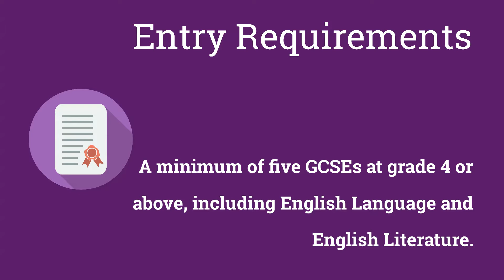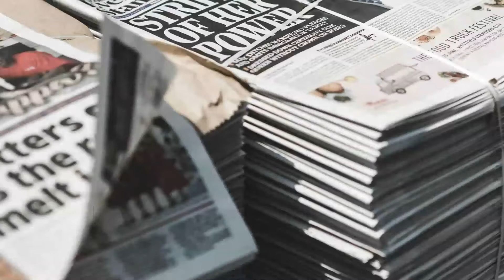English Language A Level – Careers as a journalist, copywriter, editorial assistant, creative writer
English is an exciting subject and we hope you will enjoy the lively debate and discussion. Whichever English course you choose, you will gain a great deal of academic prowess and the development of transferable skills. You will be taught to think analytically, to synthesise information, and to develop communication skills that are a prerequisite for a wide range of career paths. The important skill of learning to write coherently and critically will aid you in your other subjects and is invaluable in higher education.

Entry Requirements
A minimum of five GCSEs at grade 4 or above, including English Language and English Literature.

Course Content
Language is one of the key features that define us as human beings, and on this course, you will explore how it works: how we learn language from infancy, how we use it as a social tool, and how it has evolved over time – the origins of English, the various forms it has taken over the centuries, how it has spread across the globe and what it might look like in the future. You will also study the research of theorists in areas of language such as speech and gender, accents and dialects and the language of technology to learning about grammar in order to explore the ways writers use language to communicate meaning in texts ranging from blogs to C17th journalism. The NEA (coursework) unit will allow you to write creatively and to undertake an investigation into an aspect of the course you have enjoyed.

Assessment
Two coursework tasks account for 20% of your overall grade, with the remaining 80% being assessed by two external examinations.

Progression in English Language
This A Level will equip you with the necessary skills to go into such practical professions as journalism and creative writing as well as academic degrees such as law and media studies. It complements A Levels in Psychology and Sociology because there a degree of crossover with the social sciences. If you are thinking of studying English at university, it is perfectly acceptable to take both English Language and English Literature.

0:13 Why we love this subject
0:50 Entry requirements
0:57 Course content
1:14 Assessment
1:22 Progression